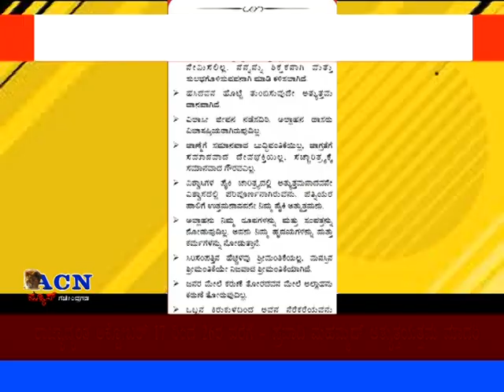ACN NEWS GAJENDRAGAD